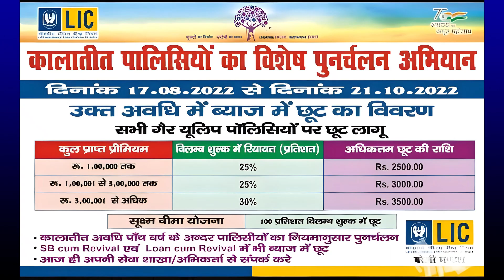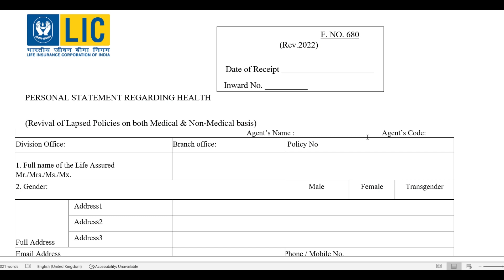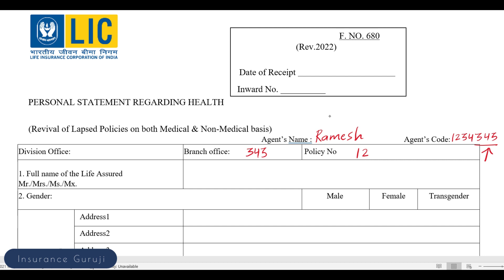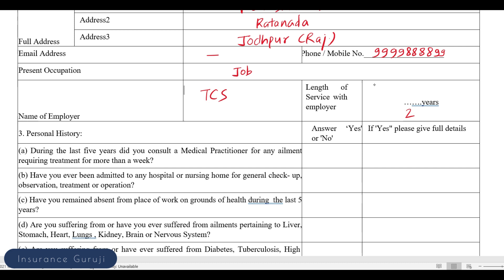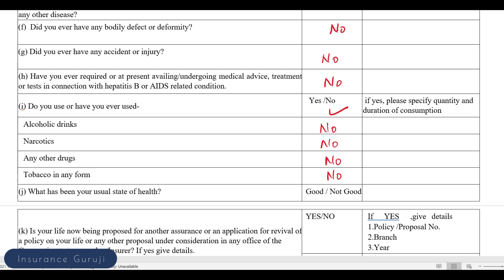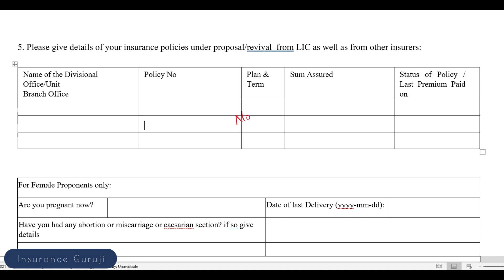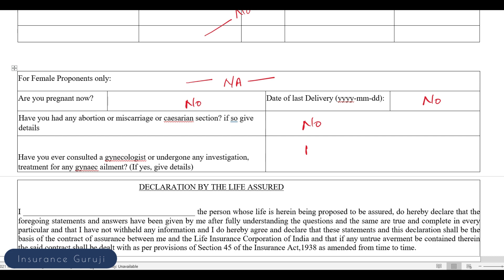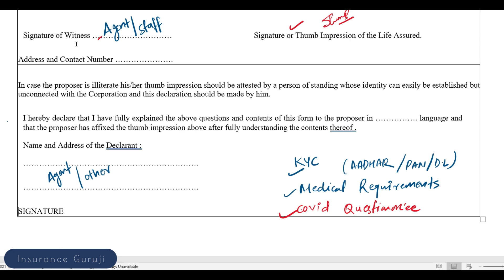How to fill New Revival Form DGH 680 | New Revival Form 680 DGH कैसे भरें | LIC New Revival Campaign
आज में इस video के माध्यम से आपको बंद LIC Policy कैसे चालू करें, How to fill lic form 680 in hindi के बारे में LIC policy Revive kaise karate hai, तथा lic Revival form, को भरते समय किन-किन बातों का ध्यान देना चाहिए lic Revival form 680, को भरते समय क्या-क्या mistake ho sakati है, आदि की पूरी जानकारी इस वीडियो द्वारा देने का प्रयास किया है, क्योंकि LIC Revival FORM, को bharne me बहुत कठिनाई आती है इसलिए lic Revival form 680, ko बहुत ध्यान से fill करना चाहिए। आशा है, LIC Revival form filling process, कैसे करते है, की यह Video आपको पसंद आई होगी। यदि कुछ जानकारियां रह गई है तो आप हमें comment section में comment करके जवाब प्राप्त कर सकते हैं।